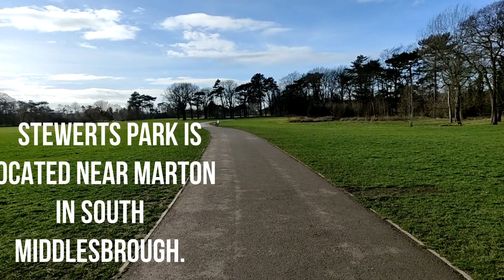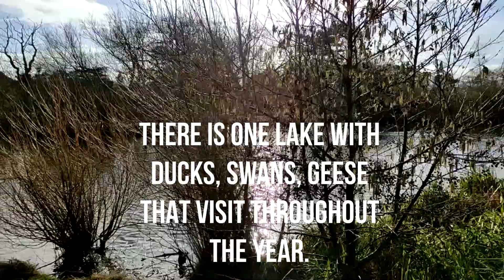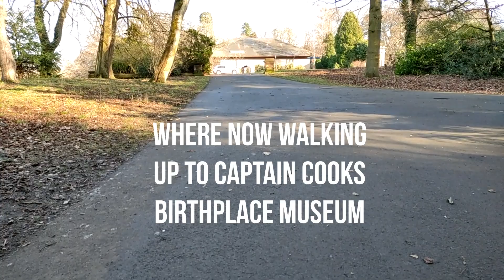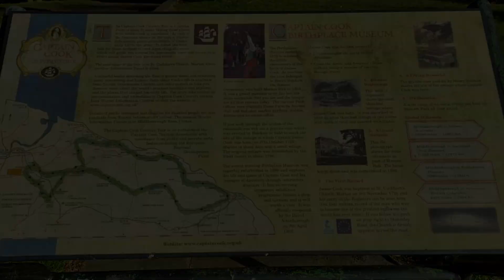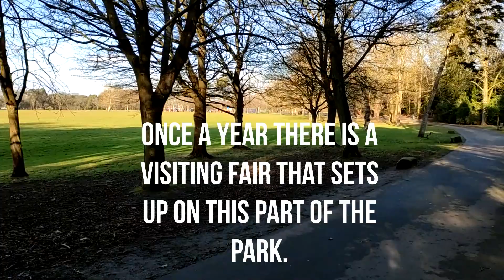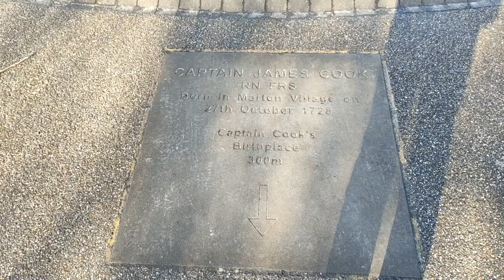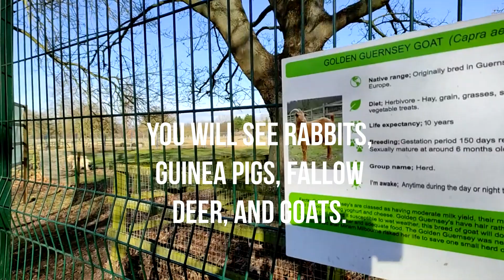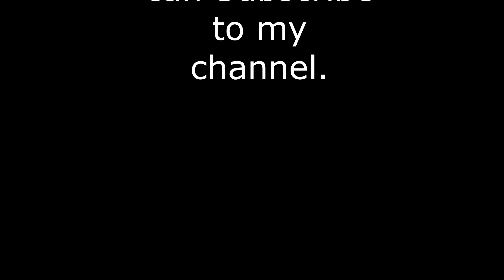Gimble Walk Round Stewarts Park.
Stewart Park is located in Marton in south Middlesbrough. It covers approximately 120 acres, with open parkland on the northern side, and mature woodland and arboretum on the southern side. Stewart Park is one of seven parks in Middlesbrough to hold the prestigious green flag award.
The area was originally home to Marton Hall, the residence of Henry Bolckow, which was built in 1858.
Central Lodge was also part of Bolckow's estate. It was made up of many rooms, including a coach house and stables, a laundry and drying room, a dairy, and lodgings for the estate workers. Askham Bryan College now uses the refurbished building to provide land-based education, like equine and animal husbandry.
In 1924, Councillor Thomas Dormand Stewart bought the park for the people of Middlesbrough. It was officially opened in 1928.
Captain James Cook was born in a cottage close to where the Captain Cook Birthplace Museum now stands. Although all traces of the cottage have now disappeared, the spot is marked by a granite vase.